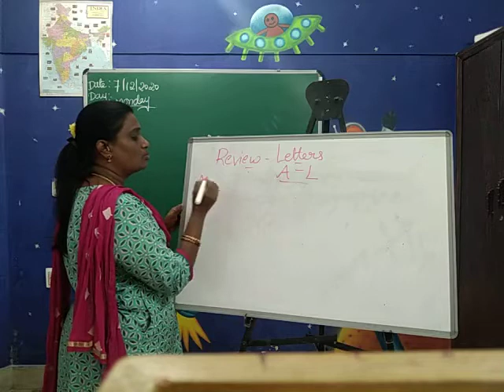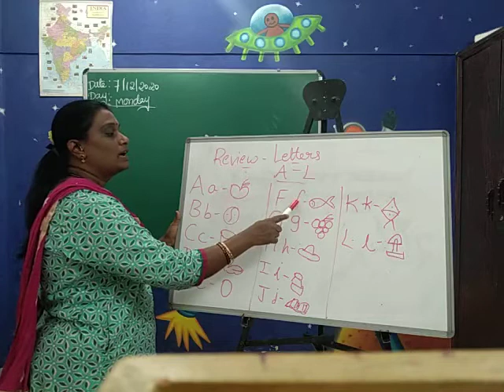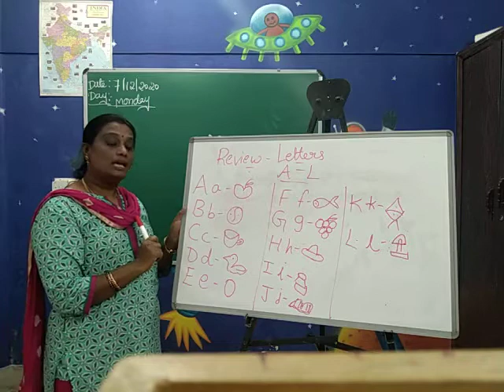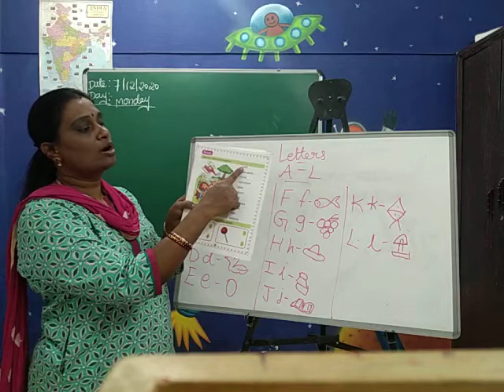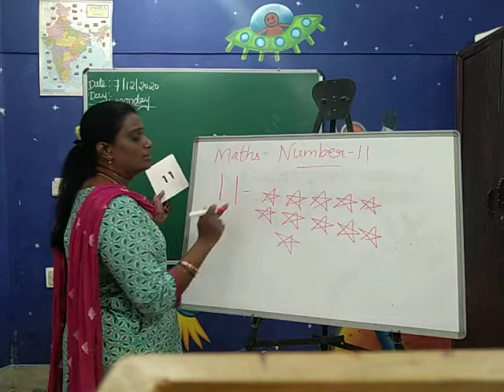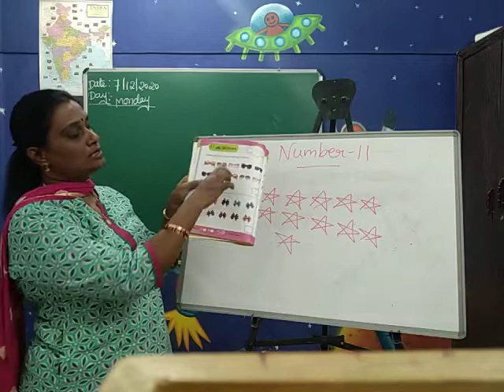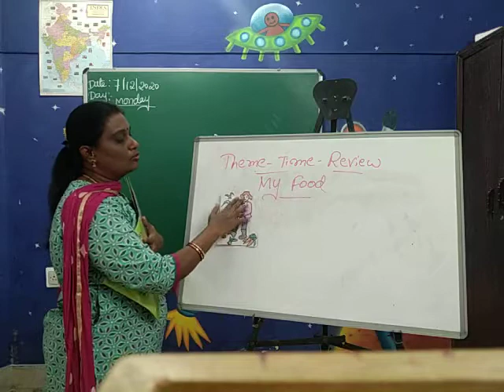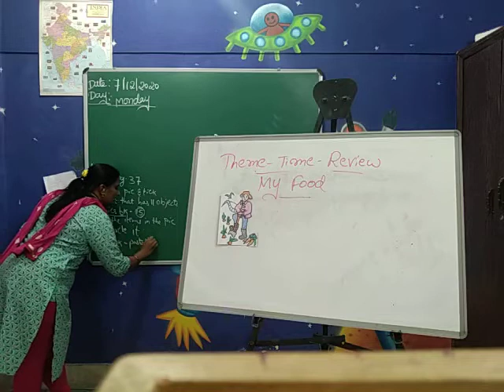NUR Day 20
NUR recorded class of Day 20